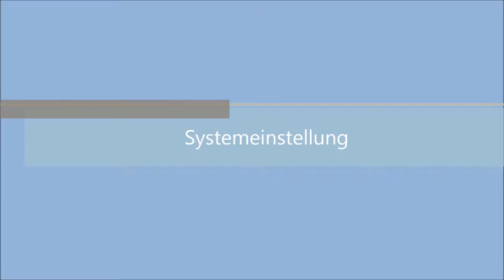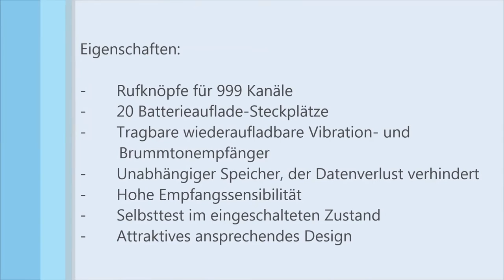Kundenruf-, Gästerufsystem ZJ-68. 20 Pager. Für SB-Gastonomie.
Das Gästerufsystem/Kundenrufsystem beinhaltet ein Tastaturfeld mit Rufknöpfen für 999 Kanäle sowie tragbare Brummton-und Vibrationsempfänger. Die Konsole fasst 20 Batterieauflade-Steckplätze. Jeder Empfänger ist wiederaufladbar und mit einer Nummer gekennzeichnet. Im Stand by-Modus wird er auf einen der Steckplätze positioniert. Während der Kunde seine Bestellung abgibt, erhält er (oder sie) einen bestimmten Empfänger mit einer Nummer. Wenn die Bestellung fertig ist, wird ein Knopf gedrückt, um die entsprechende Nummer aufzurufen. Der Kunde wird durch Brummton/ Vibration oder LED-Signal benachrichtigt. Das Gästerufsystem, verbessert ganz wesentlich die Arbeitseffizienz und vermeidet, dass der Kunde lange in der Warteschlange stehen muss. Es wird gern benutzt in Fastfood-Restaurants, Kaffebars, Drive In-Restaurants sowie in anderen Bereichen, in denen rasch Warteschlangen entstehen.

Eigenschaften
-  Rufknöpfe für 999 Kanäle
-  20 Batterieauflade-Steckplätze
-  Tragbare wiederaufladbare Vibration -und Brummtonempfänger
-  Unabhängiger Speicher, der Datenverlust verhindert
-  Hohe Empfangssensibilität
-  Selbsttest im eingeschalteten Zustand
-  Attraktives ansprechendes Design